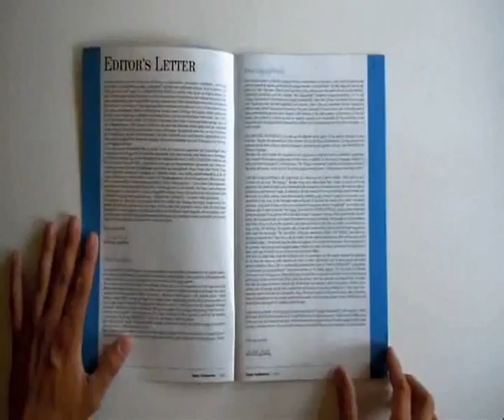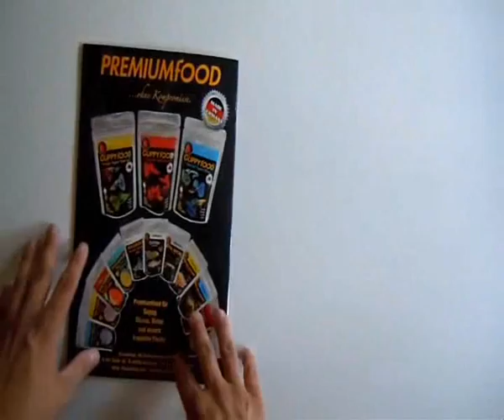International Guppy Fachjournal Heft 1 July - 2013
Alle informationen unter: Deutsch